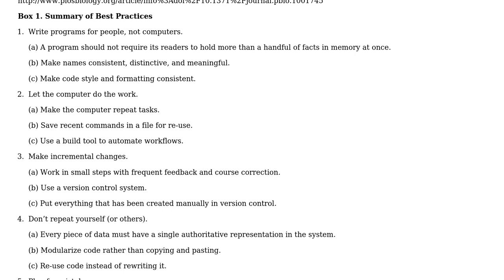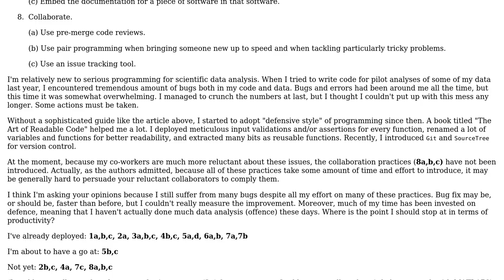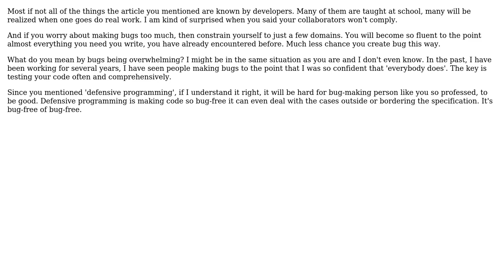Software Engineering: Your thoughts on Best Practices for Scientific Computing?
With thanks & praise to God, and with thanks to the many people who have made this project possible! | Content (except music & images) licensed under CC BY-SA | Music | Images & others | With thanks to user Kouichi C. Nakamura user InformedA and the Stack Exchange Network Trademarks are property of their respective owners. You are responsible for your own actions.